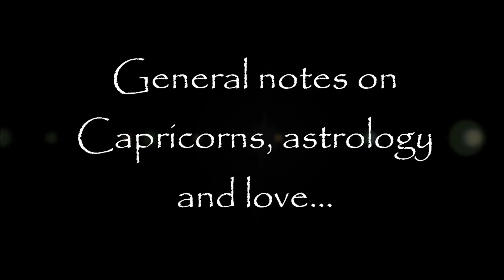Taurus & Capricorn Love Compatibility with Astrologer Catherine Kincaid